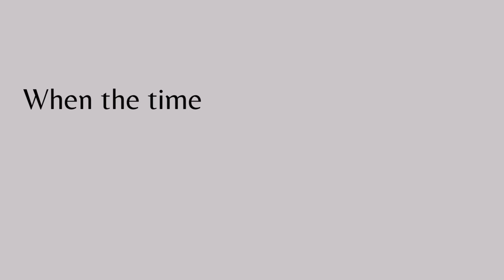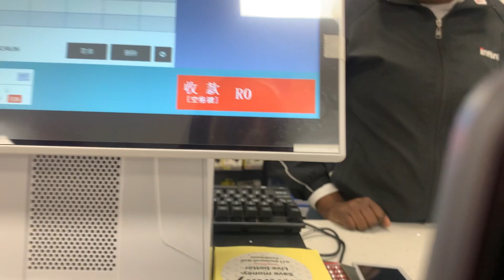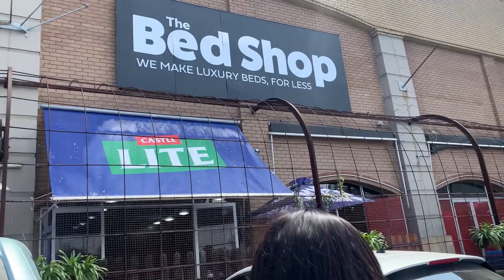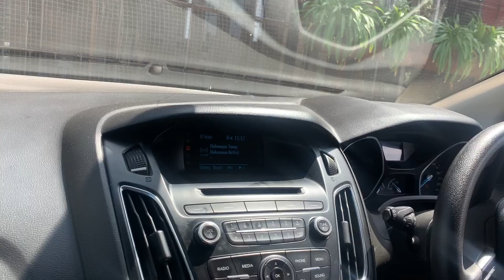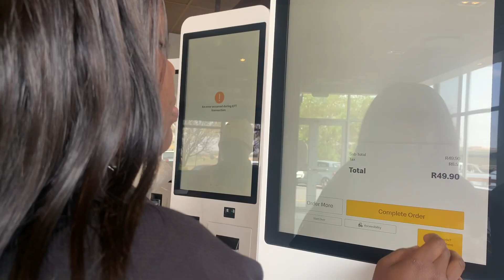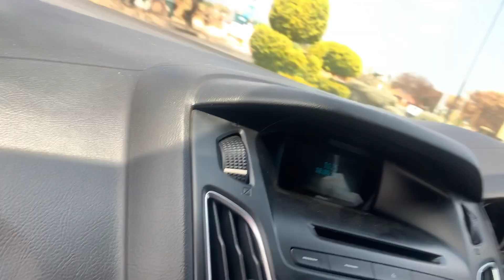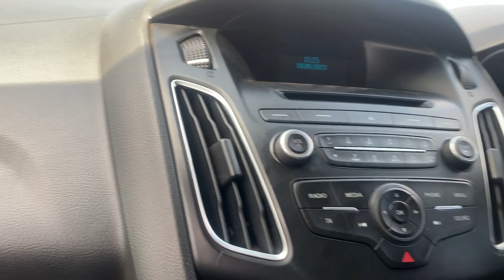Vlog: new tripod unboxing | lunch date at Maxis | life update & many more.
New vlog hope you enjoy

MUSIC IN THE VIDEO DOES NOT BELONG TO ME